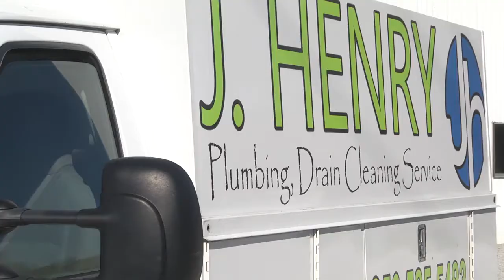Plumbers in Huntsville AL, details at YellowPages.com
J Henry Plumbing LLC
 Plumbers
 5518 OLD RAILROAD BED RD, Huntsville,  AL, 35773